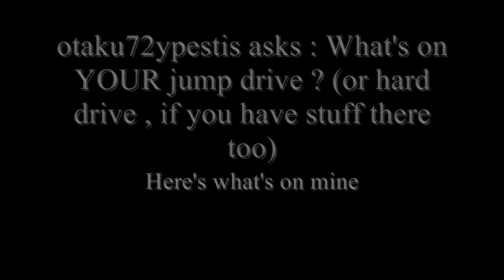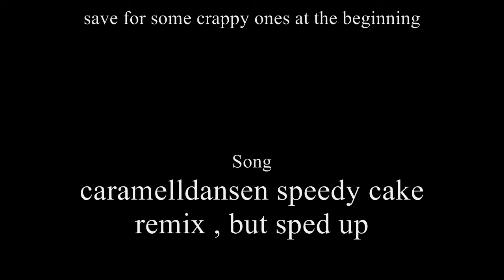What's on YOUR jump drive ? MINDLESS BARRAGE OF PICTURES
What's on your jump drive ? (or hard drive , if your pics are saved on that)

Basically , I'm asking what pictures are laying around on your computer that haven't been saved to disks yet . Resond with your own crazy-barrage-of-pictures video ! XD

Also , I am not liable for any headaches that may occur after watching this video !!! ...And yes , I was sugar-high when I made this , why do you ask ?

Feel free to pause the video and go through it slower to get a better look at the pics ; if you happen to see one that catches your fancy , please tell me ! I shall post it on my website so you can download it there (please don't tell me to e-mail it to you ... For all you know , I might work with some company that does those spam adds ... or maybe you do !! OR WORSE , I could be a stalker !!! (or you could be)) .

All the pics shown here , save for a few crappy paint ones and two pencil doodles at the beginning , do not belong to me . They are a collection of things I found on DA , Photobucket and various Italian forums and Japanese and Korean doujinshi sites . I would be hard-pressed to tell you where a particular image comes from .